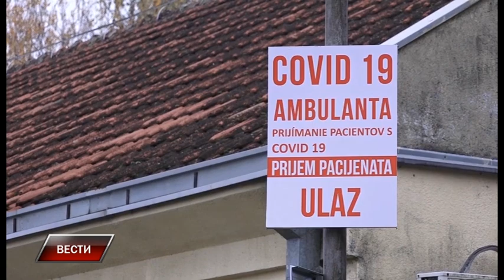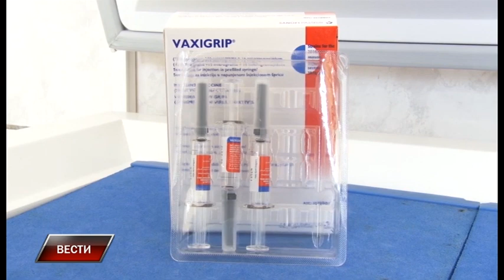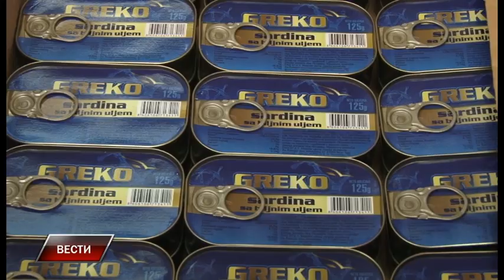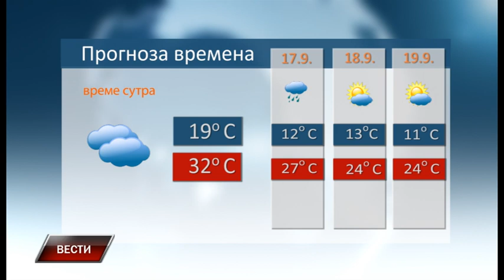Vesti 15 9 2021